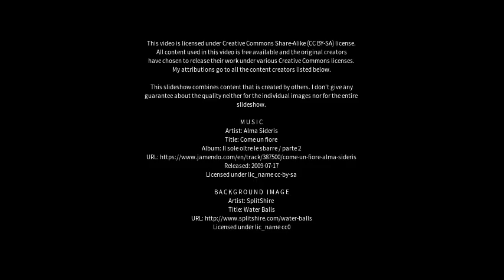Best places to visit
Best places to visit - Chowari (India) Best places to visit - Slideshows from all over the world - City trips, nature pictures, etc.